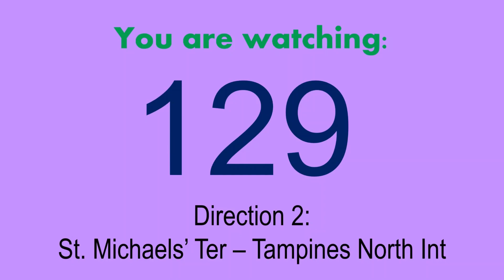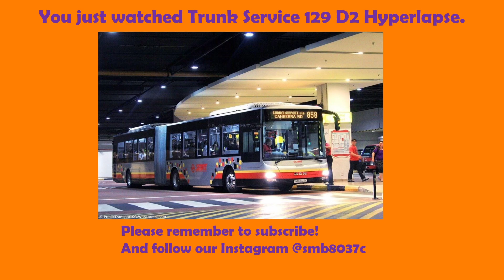SBS Transit Trunk Service 129 Hyperlapse (Direction 2) / SMB8037C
Direction 2 of service 129! This service is also one of the most popular BSEP services in Singapore. This video features SMB139U (Instagram).

SBS Transit Bus Service 129 is a trunk service plying between Tampines North and Saint Michael’s, passing through Tampines Concourse, Tampines Avenue 1, Bartley Road East, Toa Payoh estate and Whampoa estate. It is the seventieth (70th) Bus Service launched under the Bus Service Enhancement Programme (BSEP), and was launched as part of the Bus Service Enhancements with the opening of Tampines Concourse Bus Interchange on 18 December 2016.

Service 129 was extended to Tampines North Bus Interchange via Tampines Ave 9 & Tampines North Drive 2 from 27 Nov 2022.

Bus Service 129 is a trunk service from Tampines North to Saint Michael’s. Apart from benefitting residents in the Tampines, Bartley, Toa Payoh and Whampoa estates, Service 129 opens up a new corridor between Tampines and Toa Payoh / Bishan with a semi-express sector along the Bartley Road / Bartley Road East viaducts; the first bus service to do so.

The route also complements existing bus services for the heavily-utilized sector between Tampines Central and Temasek Polytechnic, such as Services 8, 15, 23 and 69.

Red and white plates are used to help commuters boarding from Whampoa Road, Jalan Bahagia and Jalan Tenteram, as buses in both directions (towards Saint Michael’s and towards Tampines North) call at the same bus stops. Apart from the destination display of the bus before boarding, commuters can check the service plate colour displayed on the windscreen. Red Plate buses head towards Tampines North while White Plate buses head towards Saint Michael’s.

The service was extended from Tampines Concourse Bus Interchange to Tampines North Bus Interchange following its opening on 27 Nov 2022.

Bus Service 129 also serves the following amenities along its route:

Schools:
St. Hilda Secondary School
St. Hilda Primary School
Junyuan Primary School
Temasek Polytechnic
Maris Stella High School
BCA Academy
Beatty Secondary School
Global Indian International School (Balestier Campus)

Shopping Centres:
Tampines 1
Tampines Mall
Century Square
Our Tampines Hub
Toa Payoh Central
Zhongshan Mall
Tampines Polyclinic
Tampines North Community Centre
SAFRA Tampines
HomeTeamNS @ Balestier
Whampoa Community Centre

Note:
Bus Service 129 towards both Saint Michael’s and Tampines North duplicates along Whampoa Road, Jalan Bahagia & Jalan Tenteram. Check the bus destination before boarding.
– Buses displaying the Red 129 Plate head towards Tampines North
– Buses displaying the White 129 Plate head towards Saint Michael’s.

Timestamps:
0:00 Intro
0:14 Novena
3:00 Toa Payoh
4:50 Bishan
5:28 Serangoon
6:33 Express Sector - Bartley Road to Tampines Avenue 10 (Bartley Road East)
7:49 Paya Lebar
8:02 Tampines
12:33 Outro

Route: St. Michael's Terminal - Tampines North Interchange (129 D2)
Date Recorded: 27 November 2022
Time: 1.30pm - 2.40pm
Vehicle: SG5146T (BNDEP 129)